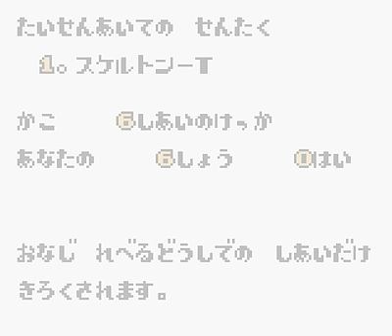Pocket Puyo Sun - What Replaced Tournament Mode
It's like some sort of fakey Rally Mode, but not really.